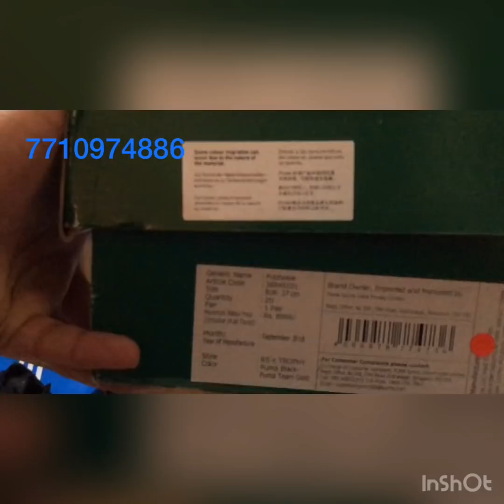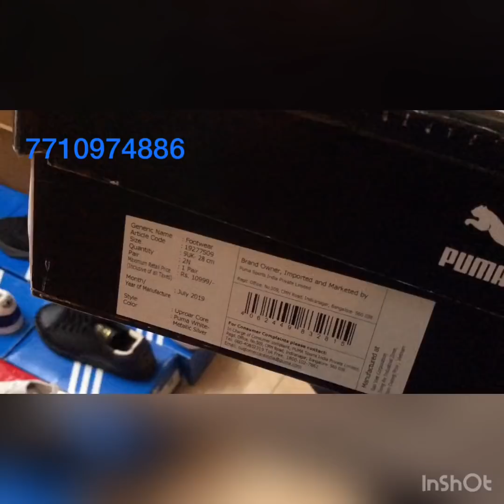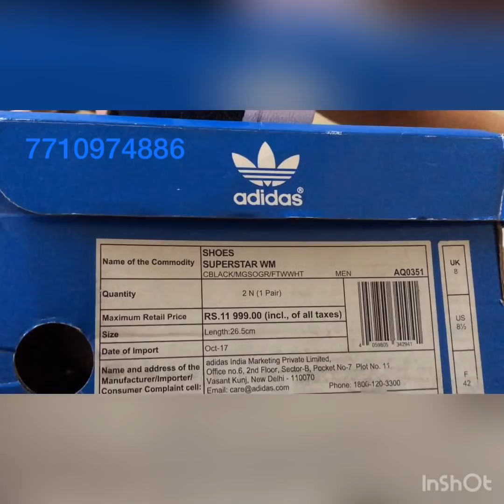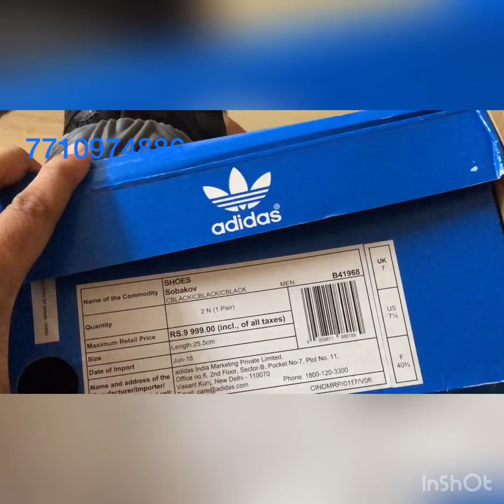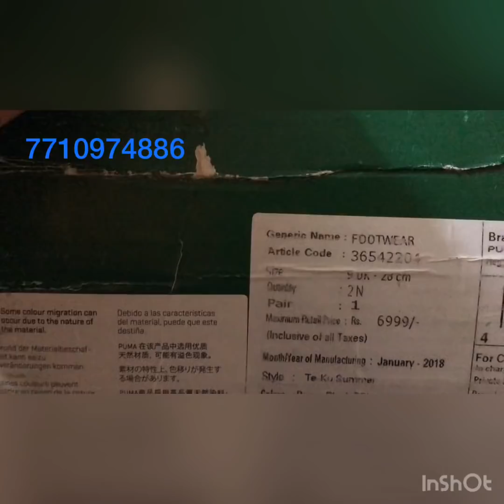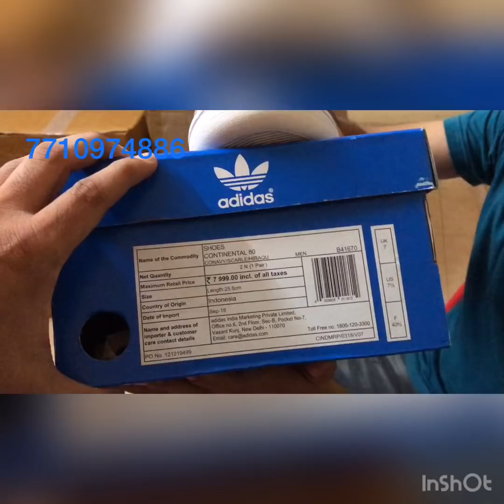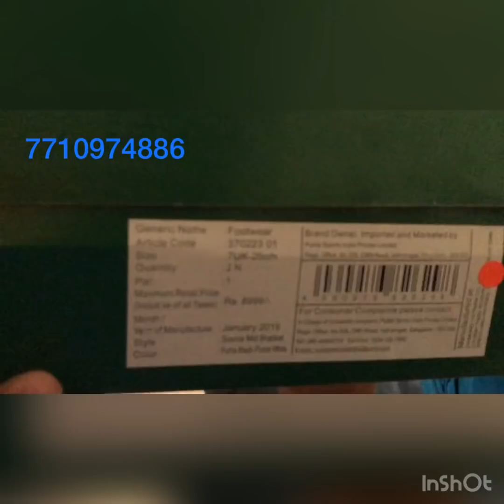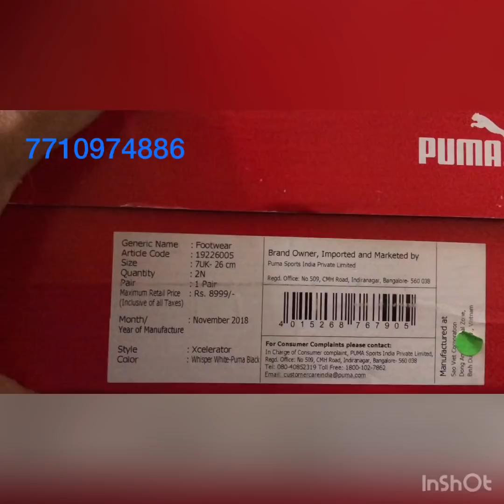100% Origanal shoes Online Delivery Nike adidas reebok puma @ Tesco Enterprises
Dear Viewer,

We welcome you all to Tesco enterprises complete Shoes shop with Latest shoes collection at very nominal                                                                           Address : shop no 12 vashundra 4 poonam sagar complex near parivar hotel Mira Road east 401107 Mumbai Maharashtra